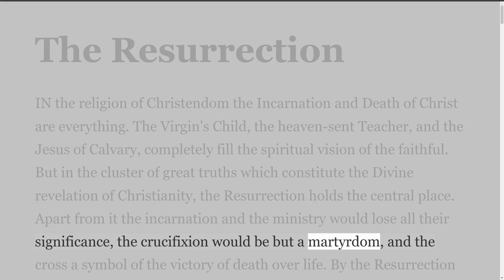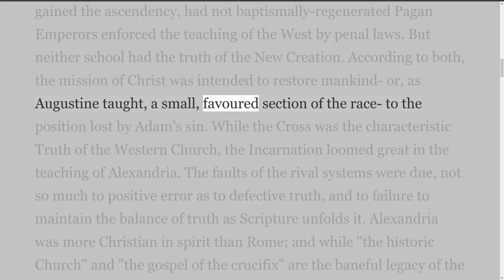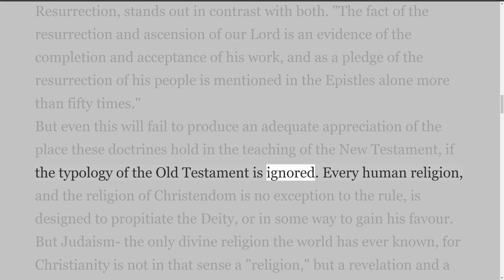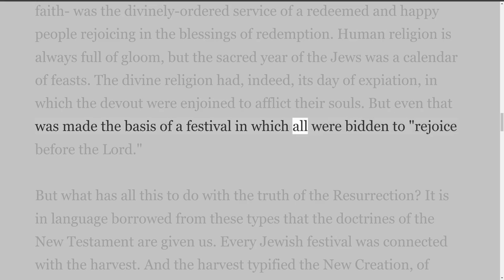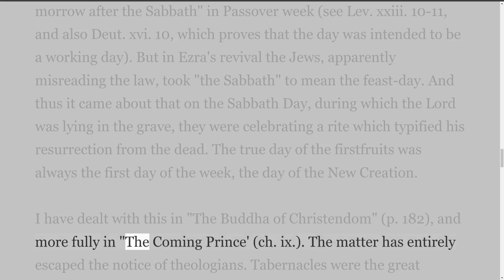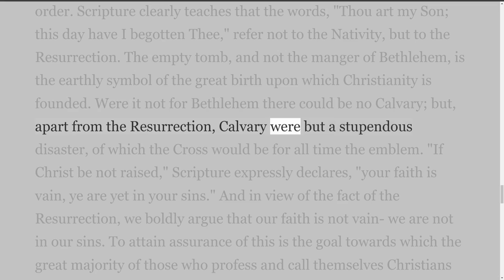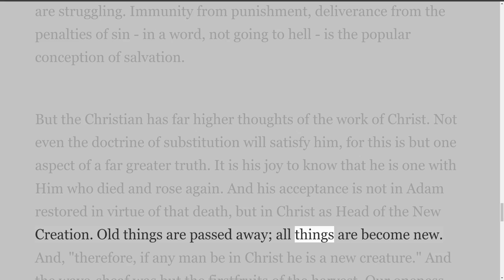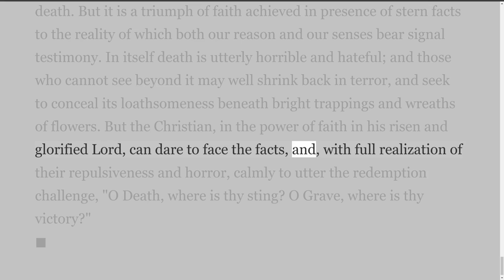Articles by Sir Robert Anderson. The Resurrection.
Misc Articles by Sir Robert Anderson